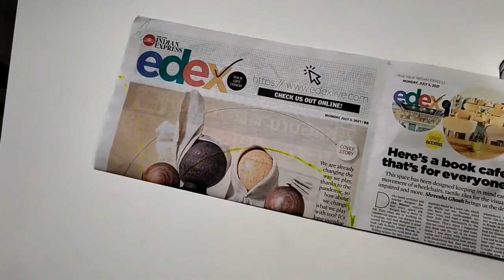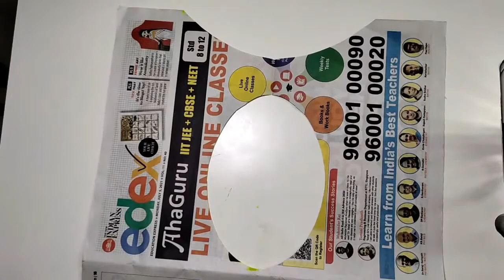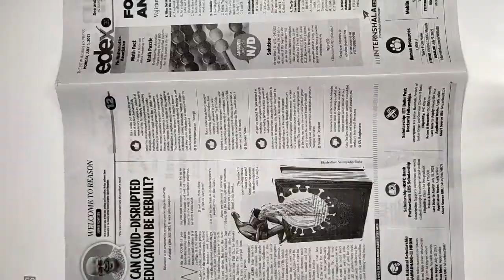Fabric painted neck design for designer blouse